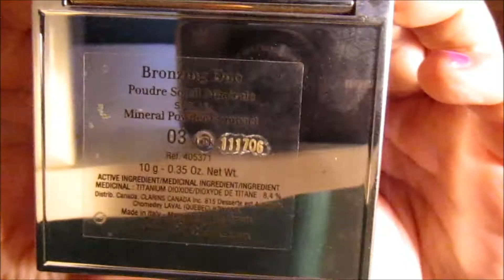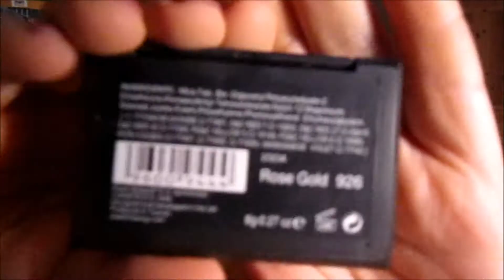Get ready with me - meikki ja hiukset illanistujaisiin